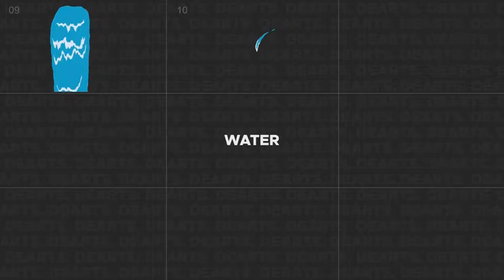240 Toon FX Pack (After Effects Template)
Features:
- 4K, 2K
- 1920×1080 HD
- 240+ separate FX animation
- Fast Rendering